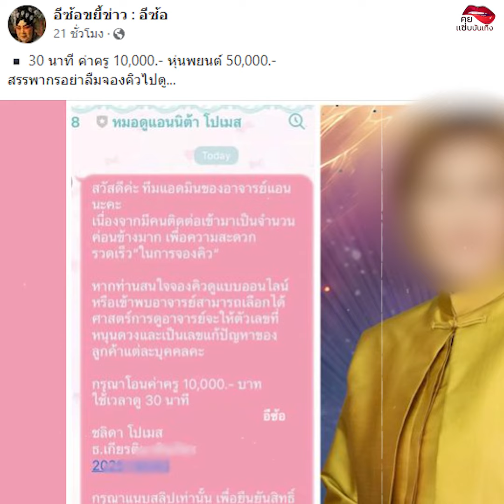จากชีวิตปังเกือบแย่ นักเขียนสาวเล่าประสบการณ์ถูกแม่หมอเปลี่ยนดวง